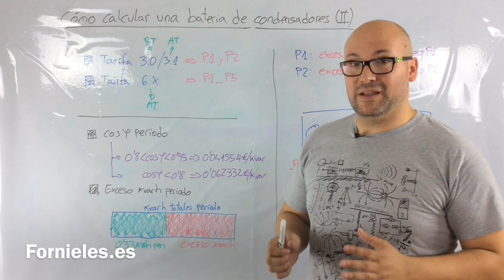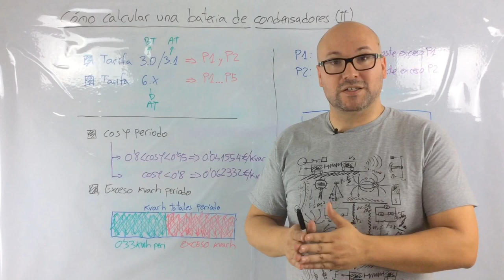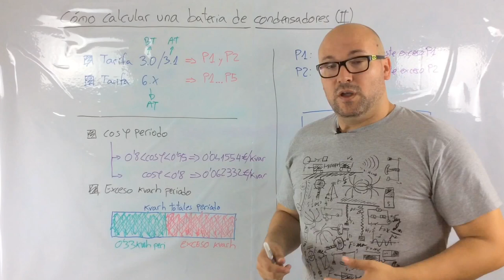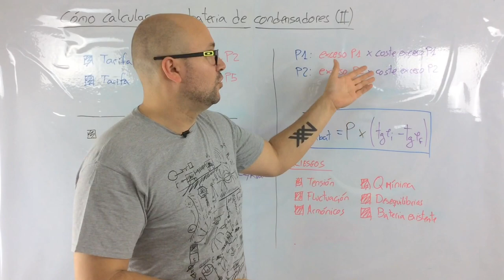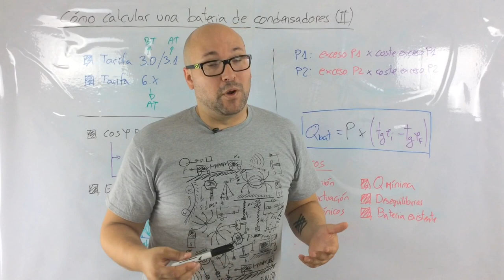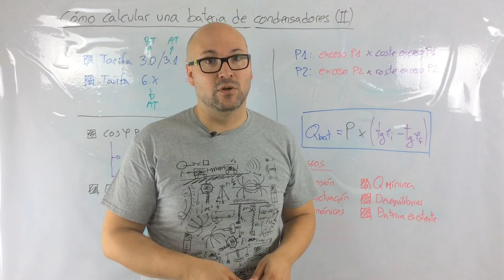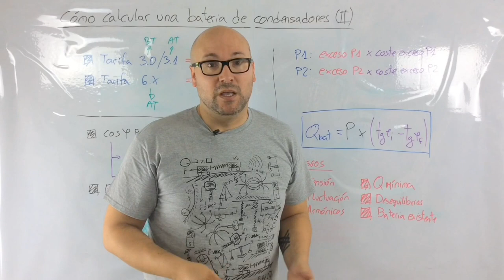💚 Cómo CALCULAR una BATERÍA de CONDENSADORES #2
Continuamos con el ciclo de cómo calcular una batería de condensadores, esta vez veremos cómo hacerlo utilizando los datos de una factura eléctrica.

La compensación de energía reactiva nos puede ayudar a reducir la factura de la luz.

Es importante saber detectar si tenemos esta penalización o recargo en nuestra factura de la luz, y como podemos estimar de forma rápida la batería de condensadores que nuestra instalación necesita.

*** PREGUNTAS/COMENTARIOS ***

*** CONECTA ***